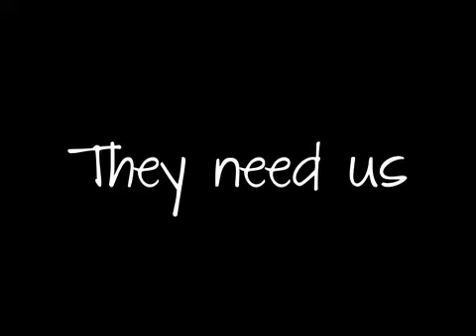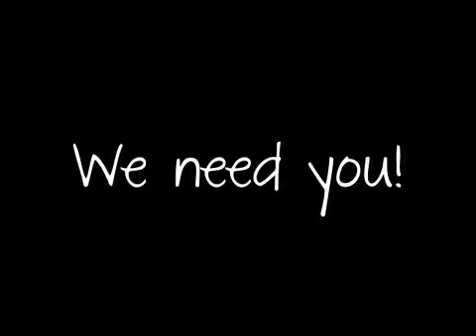Brand Charity: Every child needs a chance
They need us, We need you!
Follow your heart and make a donation for our children in Indonesia.